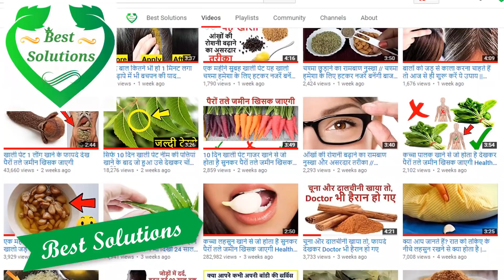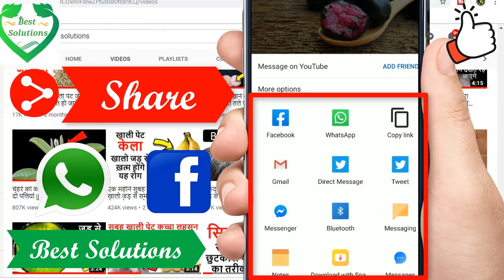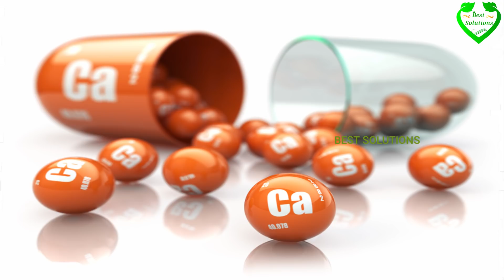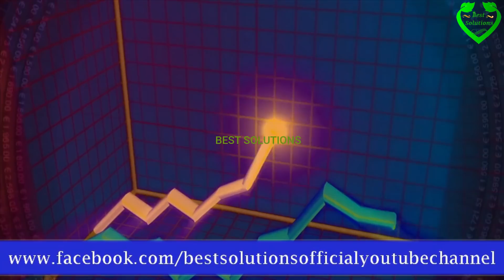रोजाना दूध में छुआरे उबालकर पीने के फायदे | Best Solutions